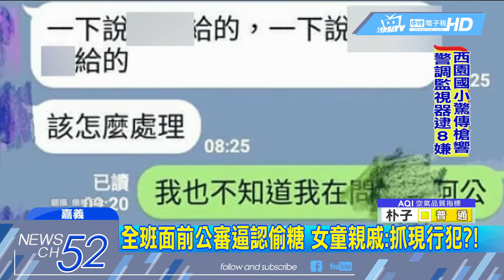20180515中天新聞 當全班公審逼認偷糖 女童親戚控：抓現行犯？！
嘉義一名大班女童的親戚，PO網控訴，女童幼兒園老師，為了追查誰偷糖果，竟然當著全班，審問女童，將女童逼哭，甚至還恐嚇要帶到警察局，而影片在網路上公開後也引發網友不平，質疑老師做法有問題，不過女童的阿公則趕緊出面為幼兒園老師說話，因為女童出現行為偏差已經不是第一次，但園方坦承老師作法太過激烈，會再檢討。